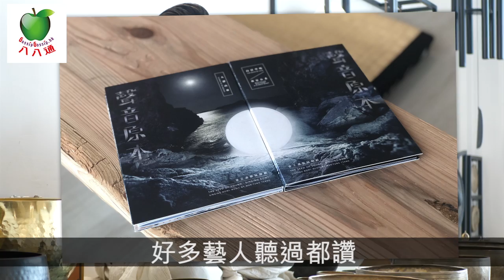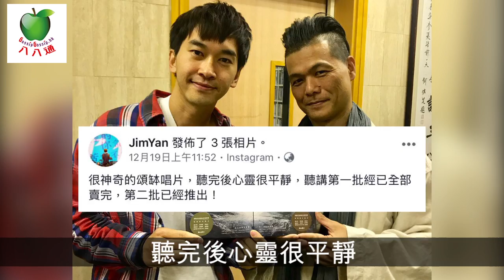曾文通、夢妮妲出 香港首張頌缽音樂專輯 張敬軒：帶我回到內在平安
頌缽聲療近年喺香港興起，幫人達致心靈平靜，近日著名舞台美術設計師兼頌缽演奏家曾文通，聯同著名塔羅解夢師「夢妮妲」、音樂監製陳沛正合作推出全港首張頌缽音樂專輯《聲音原本》，好多藝人聽過都讚，張敬軒話帶佢回到內在平安，當奴話聽完煩惱都放低咗，少爺占直頭話神奇！